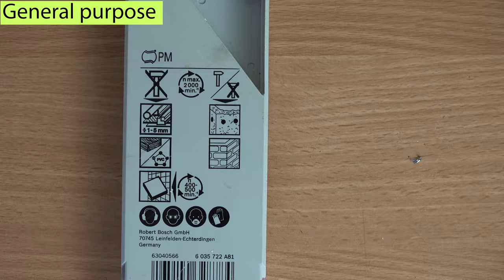Types of Drill Bits - Wood, Masonry, Metal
How would you be able to identify the type/purpose of a drill bit by just looking at it. Watch this 55 seconds video to learn how different drill bits look like.

There are 3 main different types of drill bits. Namely - Wood, Masonry, Metal.

Wood drill bit has got a sharp tip. You could press this sharp tip into the wood for very accurate positioning. However, you can't use wood drill bit on any other surface as it'll break its very thin tip.

Masonry drill bits can be used on concrete, stones, brick & plasterboards. In other words, they can be used on walls. However, if the masonry drill bit reaches a metal surface inside the wall or ceiling such as studs, metallic beams & columns, it won't be able to cut through. It has got a flat end. The flat end works like a chisel and hammers to chisel out the masonry.

Metal drill bit as the name suggest can be used on metallic surface, plastics and PVC. Just because it's a metallic drill bit, it doesn't mean it'll quickly drill through the metal. The drill's helix continues all the way to the tip of the drill bit.

And finally, we got the General purpose drill bit which can be used on wood, masonry, metal, PVC, & plastic. However, I recommend using the right type of drill bit for the purpose it is designed for & avoid general purpose drill bits!